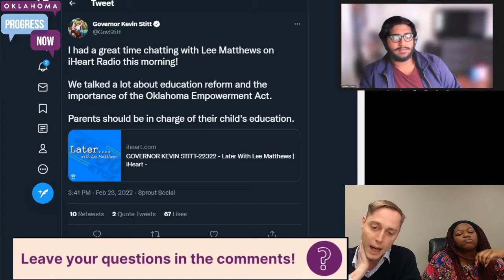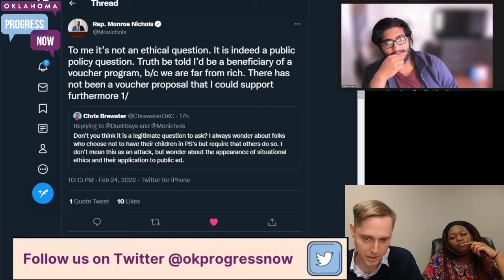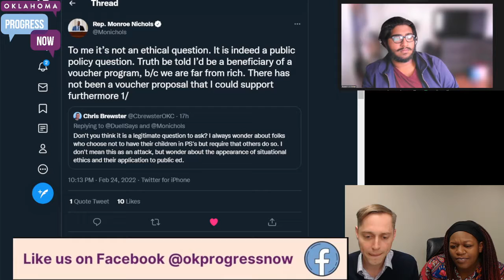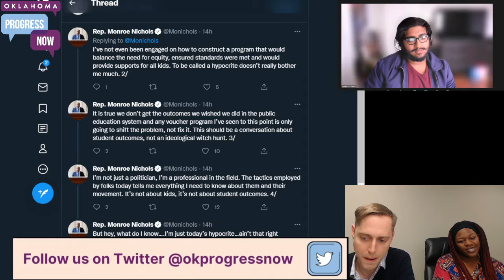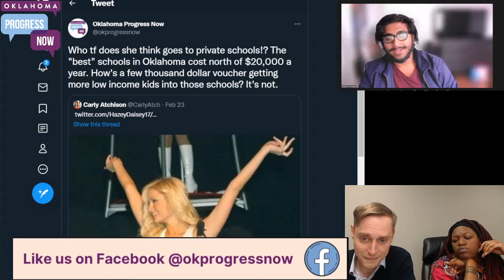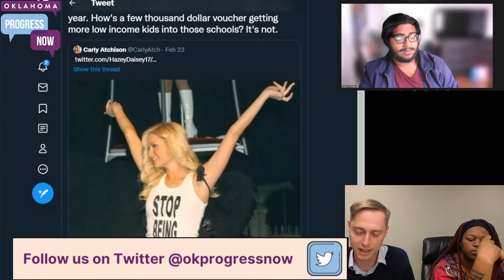Stitt Trying To Find Legal Ways To Funnel Tax Dollars To Private Schools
Speakers: Tasneem Al-Michael, Adriana Laws, and Nick Singer

From our OK Weekly Review! OK Delegation Ukraine takes. Inhofe retires, race is on. Stitt takes issues no one wants. Legislative update! Local news!